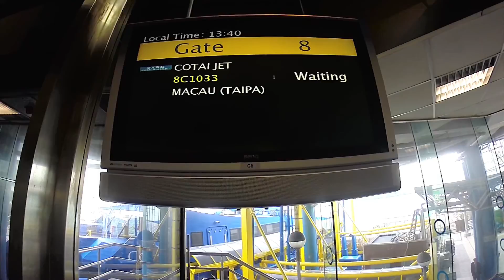GoPro: Hong Kong 香港 x Macau 澳門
quick getaway to hong kong and macau with my perfect travel buddy.

shot 100% with go pro hero 3+

3d2n hong kong
7hrs macau